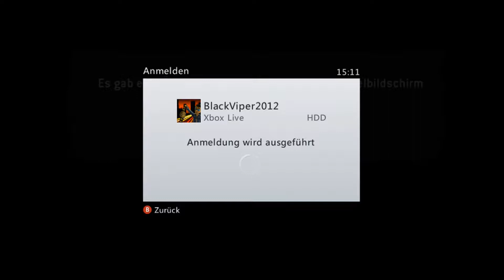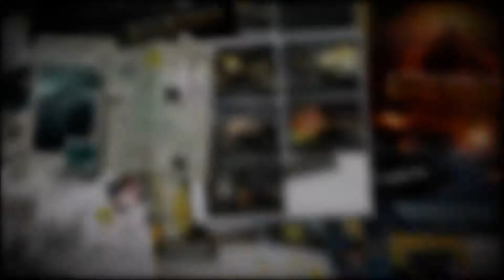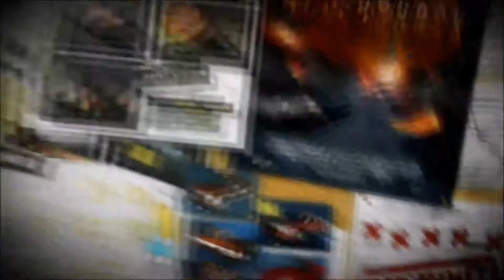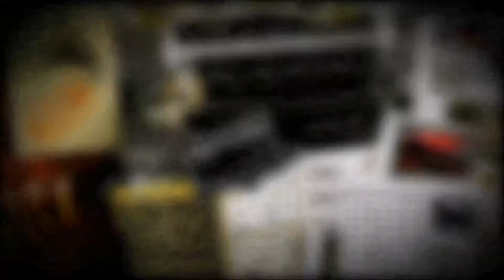Let´s Play Stuntman Ignition #01 -Rain of Terror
Alle Rechte gehen an Paradigm Entertainment